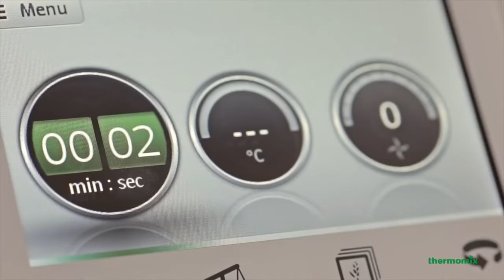Zerkleinern Thermomix ® TM5 DE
Mit dem neuen Thermomix ® TM5 ist Zerkleinern von Zutaten in Sekunden möglich. Der Thermomix ® TM5 zerkleinert Fleisch, Zwiebeln, Eiswürfel, Kartoffeln, etc.
Über die Geschwindigkeit des Mixmessers steuern Sie, wie grob oder fein die Zutaten zerkleinert werden sollen.
Selbst kleine Mengen wie eine Knoblauchzehe sind in drei Sekunden zerkleinert.
Entdecken Sie alle Funktionen und Vorteile des neuen Thermomix ® TM5
Inhalt des Videos:
Zerkleinern Sie Ihre Zutaten in Sekundenschnelle. Für die gewünschte Größe stellen Sie einfach die Geschwindigkeit entsprechend ein. Der Thermomix ® TM5 zerkleinert Knoblauch, Gemüse, Obst, Kräuter und viel mehr.